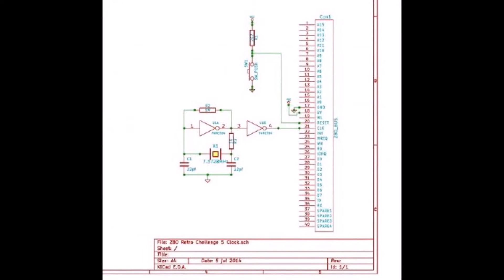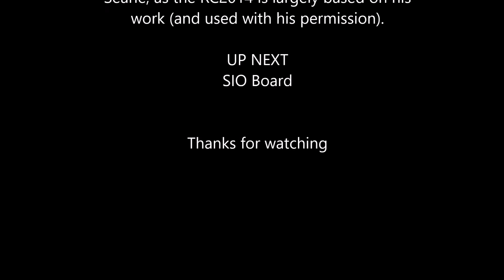Watch Me Build: RC2014 Z80 Computer Homebrew Part 02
I'm building an RC2014 computer. This is part 2 in a series. In this episode I demo the Crystal Controlled Clock Generator.

A big thank you to Spencer Owen and Grant Searle, as the RC2014 is largely based on his work (and used with his permission).